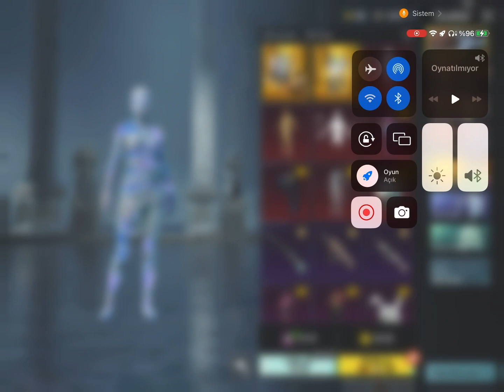M24 mükemmel PUBG mobile kasa açılımı ￼